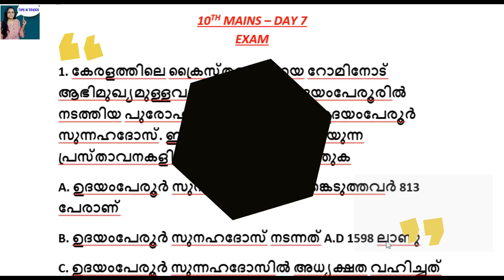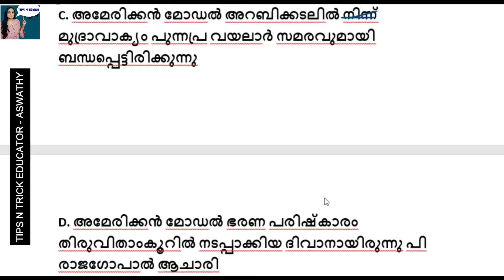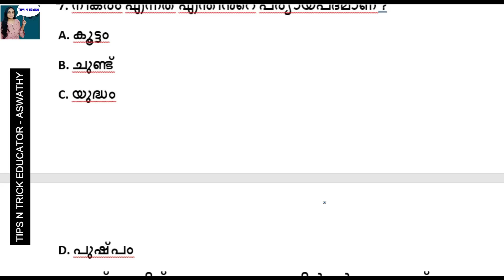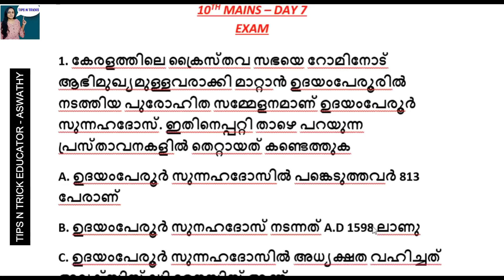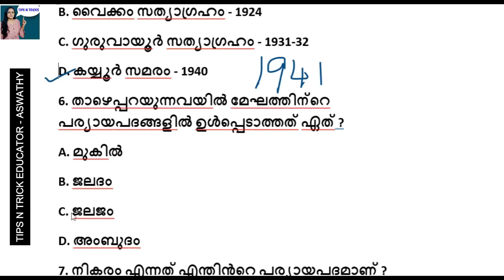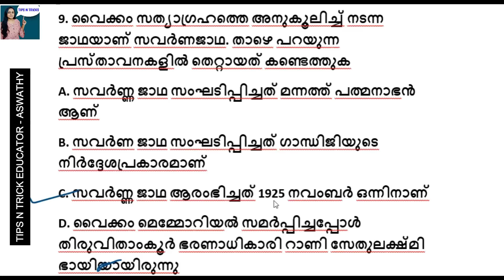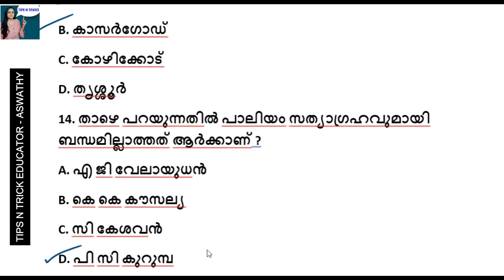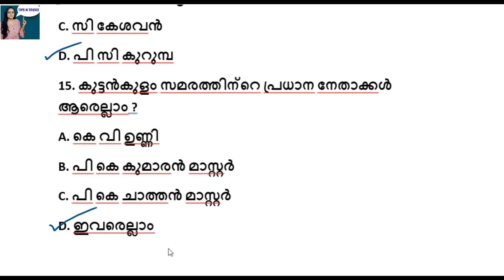DAY 7 - 10TH MAINS | MOCK TEST | PSC TENTH MAINS | TIPS N TRICKS